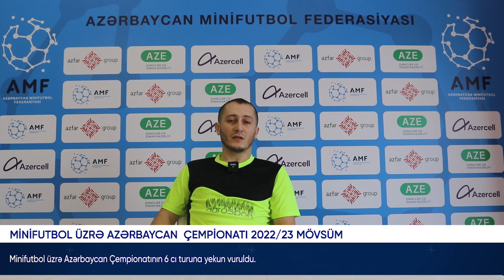Tur 6 AS Kəpəz vs Dəyirman FK icmal Minifutbol üzrə Azərbaycan çempionatı 2022 23